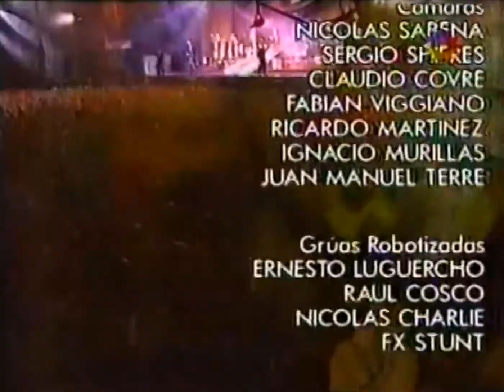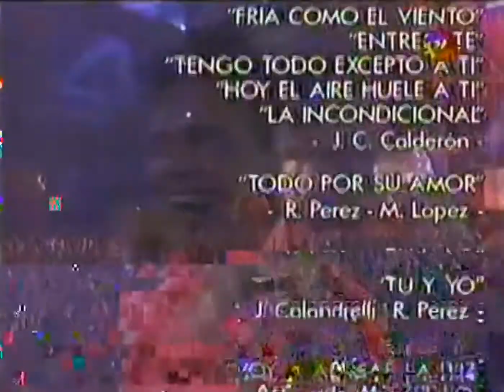Luis Miguel - Créditos Recital Canal 13 (Argentina 1997) [Con fallas de Origen]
Créditos de recital de Luis Miguel en Argentina 1997 (Contiene fallas de Origen)

Romances World Tour [Buenos Aires, Argentina. Estadio Velez Sarsfields. 15/Nov/1997]